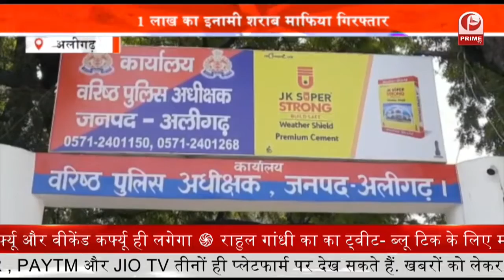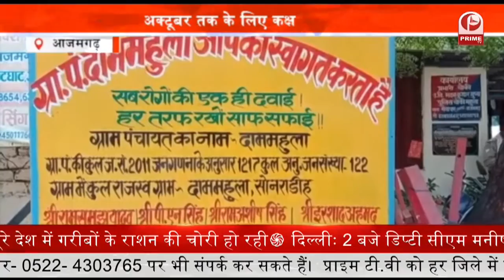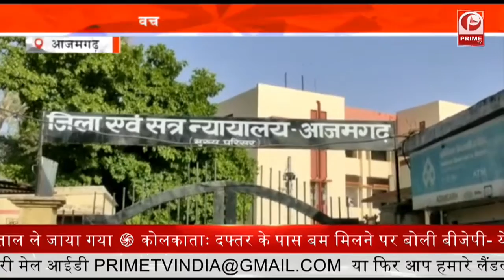Unlock Lockdown : उत्तर प्रदेश के कई जिलों को कोरोना कर्फ्यू से मुक्त || Prime Tv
उत्तर प्रदेश के कई जिलों को कोरोना कर्फ्यू से मुक्त कर दिया गया है. और जिले में कोरोना के मामले भी कम हो रहे है. और इन्हीं जब वजहों से लोग लापरवाही भी कर रहे है. प्रशासन द्वारा छूट के दिनों में साफ तौर पर लापरवाही देखी गई और आज भी सड़कों पर सामान्य दिनों की तरह ही आवागमन हो रहा है. जिससे साफ है कि जनता को अभी और जागरूक होने की जरूरत है. इसलिए लोगों को कोरोना के नियमों का पालन करने की अपील की जा रही है